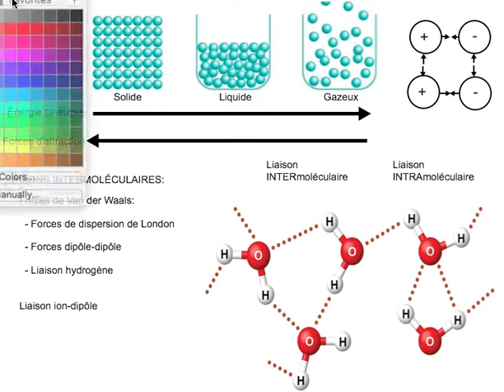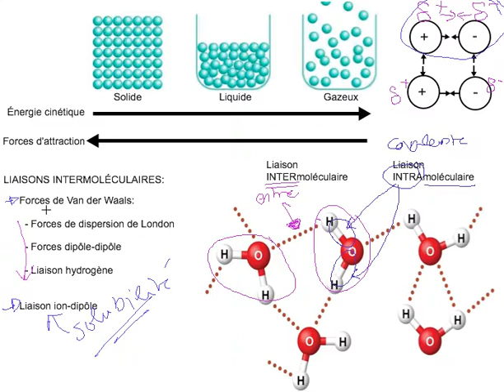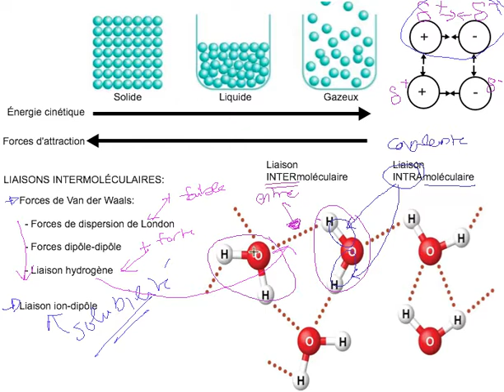(1) Forces intermoléculaires